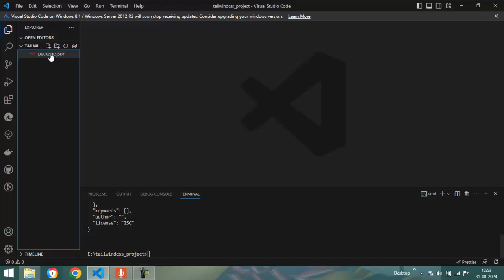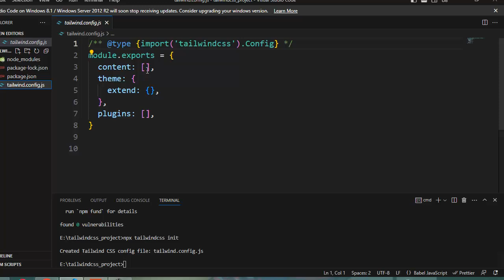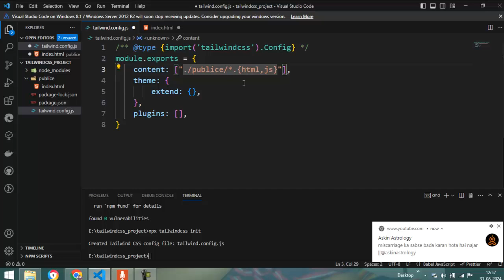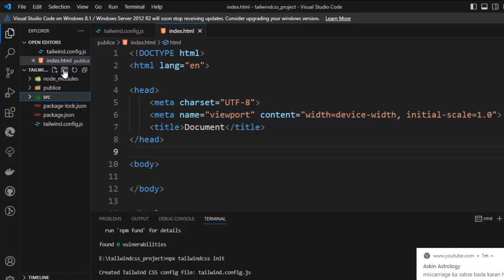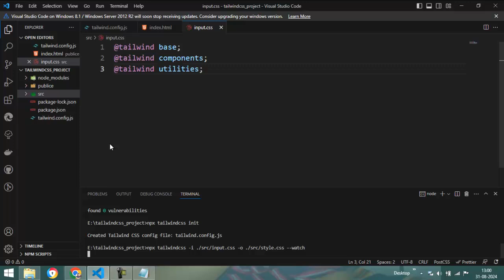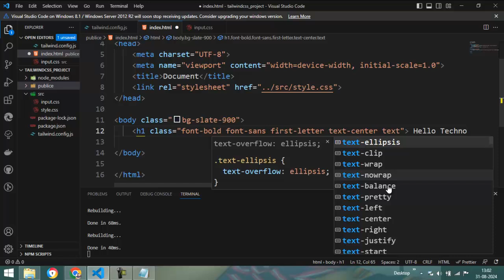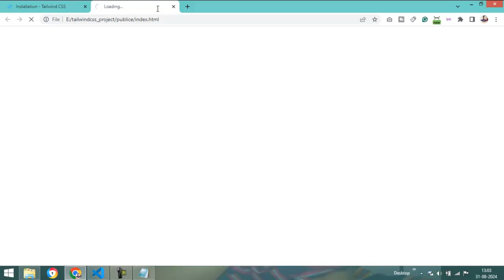How to Setup TailwindCSS with HTML | How to set up Tailwind CSS in Visual Studio Code@TechnoSunita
How to set up Tailwind CSS In VS Code ? @TechnoSunita
Hi,

How to Setup TailwindCSS with HTML
Create package.json file. npm init -y.
Install TailwindCSS, postcss and autoprefixer.
Configure postcss.
Create TailwindCSS configuration file.
Include TailwindCSS in your CSS.
Add the purge option for production.
Build the Tailwind CSS.
Linking in the StyleSheet.

About video

How to setup Tailwind in CSS?
How to setup Tailwind CSS in VS Code?
how to install tailwind css
How to install Tailwind CSS step by step?
how to install tailwind css in vscode
How to Setup TailwindCSS with HTML | How to set up Tailwind  CSS in Visual Studio Code

 some query these tags:

how to install tailwind css in vs code
tailwind css installation
tailwind css
tailwind css tutorial
install tailwind css
tailwind
how to setup tailwind css
tailwind css setup
tailwind setup
how to install tailwind css in react
tailwind css install
tailwind css one shot
tailwind installation
coding
how to add tailwind css in react js
how to download tailwind css in vs code
Technosunita

How to change svg image color in css| How to change svg image color on-mouse hover in css